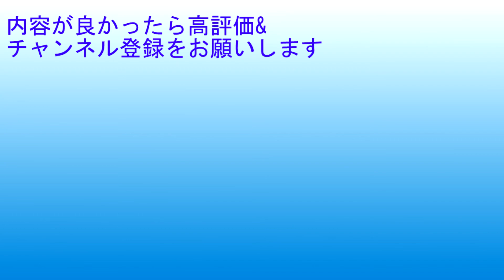プレゼント紹介【引っ越し】 [main1948]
プレゼント紹介【引っ越し】
[main1948]
お引っ越しと新生活のためにおかあさまやおばあさまが贈り物をして下さいました。感謝です。